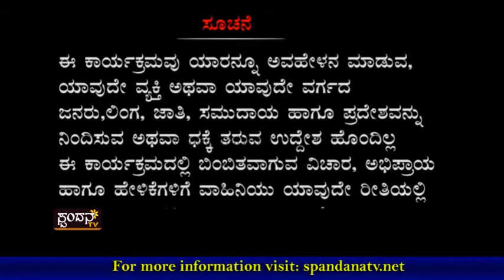Kadle Bajil│ಕಡ್ಲೆ ಬಜಿಲ್ │Episode 28